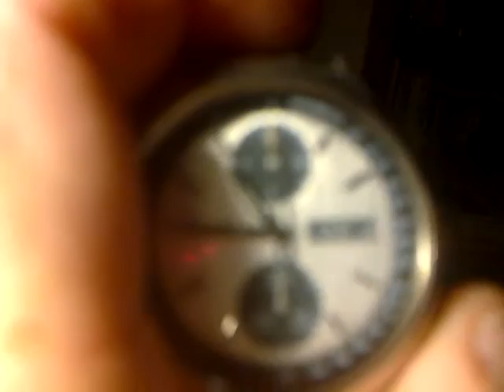seiko 6138 8020 Panda white crono 1973 european (eng fr ita)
panoramica del mio orologio seiko comprato con i soldi della comunione. nel 1973 inseparabile fino al 1977 quando a causa del cedimento del gancio del cinturino si ruppe il vetrino. da allora rimase in un cassetto fino al febbraio 2011. Grazie ad un appassionato orologiaio collezionista visto il datario in italiano, mi spronò a farlo, spesi svariati euro per pulizia lucidatura e restauro completo. ora eccolo nuovamente a lavoro